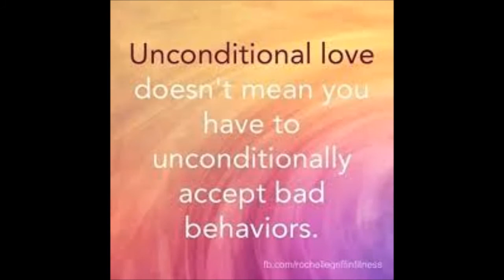Helen's poetic cafe lounge PRESENTS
HUGS AND BLESSINGS MY BEAUTIFUL POETICS, THIS VIDEO IS ME AND THE HUBBY COMING FROM ANOTHER DOCTORS APPT, AND I JUST WANTED YOU ALL TO RELAX ENJOY THE SCENES AND VIBE WITH ME AND ENJOY THE BEAUTIFUL MUSIC ACCOMPANIED , ALL MUSIC USED IN THIS VIDEO IS FOR ENTERTAINMENT PURPOSES ONLY, TO MAKE MY VIDEO MORE APPEALING, I LOVE YOU ALL , AND ALL MY LOVE ONES WHO SUPPORT ME THROUGH THICK AND THIN, OXOXO ON BOTH CHEEKS:)
I FOUND MUSIC ON THE YT IF YOUR INTERESTED "Climax" - Slow Piano R&B ✘ Drums Instrumental ( Prod: Danny E.B )

Now We Are Free (Gladiator Theme) - Violin Cover - Taylor Davis